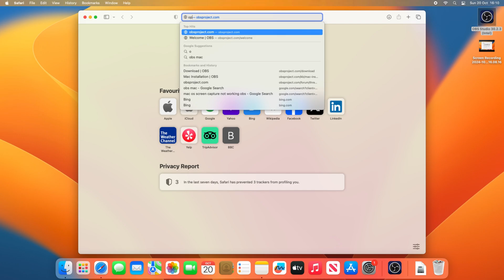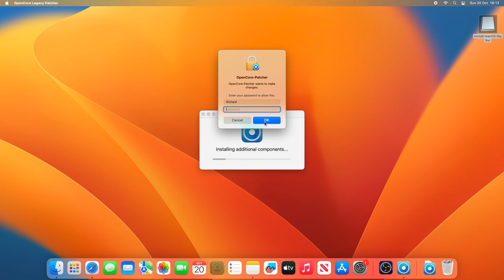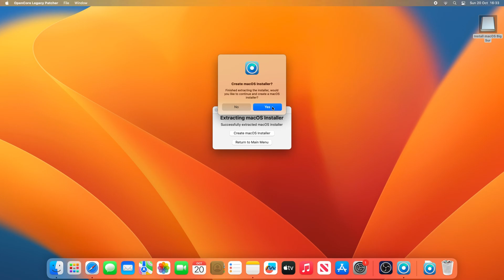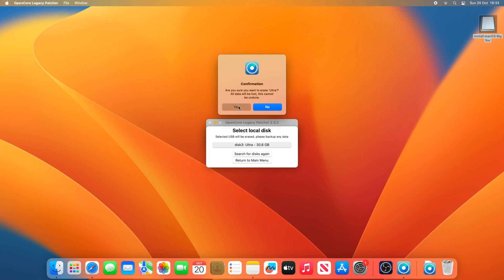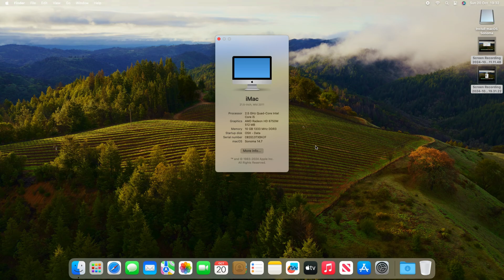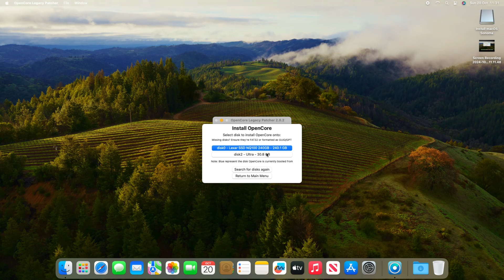Install Sonoma on ANY Mac with Opencore Legacy Patcher!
Using opencore Legacy Patcher is simple and easy.

This video will help you install Newer Mac OS versions on older unsupported macs. All you need is a 16GB USB stick and a copy of OCLP.

Remember-Once you have made the USB installer you need to hold option on your keyboard when you hear the chime and select EFI partition, Install Sanoma, the install as you would normally, applying the root patches and EFI patches once in the new OS

If i can help out, please leave a message in the comments section